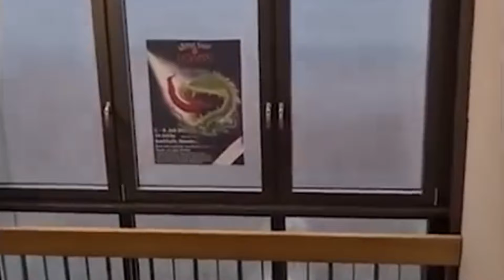Top 32 minutes of natural disasters caught on camera. Most hurricane in history. USA